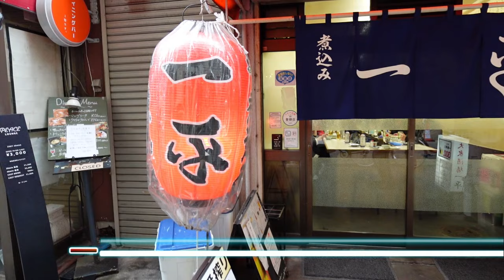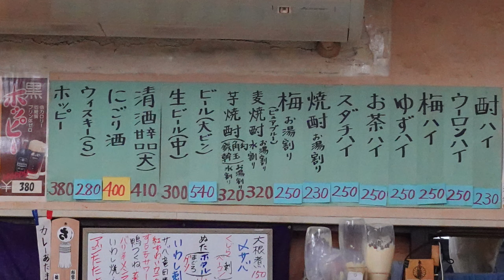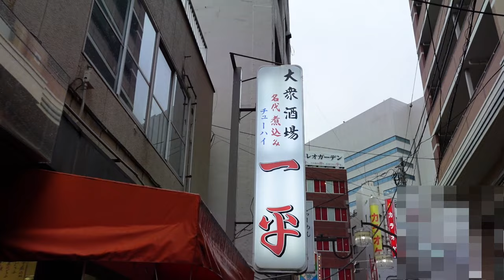超おススメ！大人気の激安大衆酒場で大満足しました！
【一平】さん
お店の場所はこちら↓
☆基本情報☆
住　所：千葉県船橋市本町4-42-4
定休日：日曜日、祝日
営業時間：12:00～22:30 [土]12:00～21:30
喫煙可
食べログはこちら